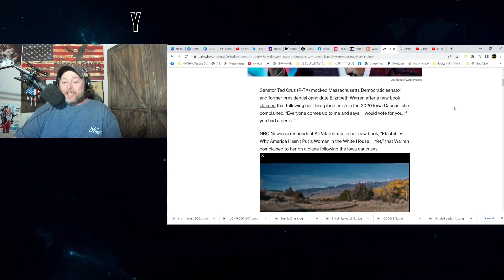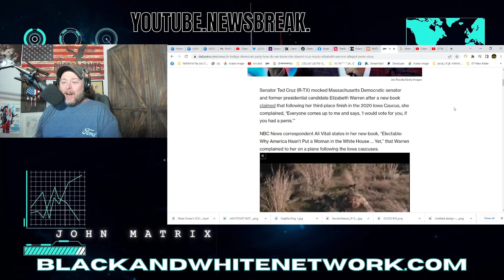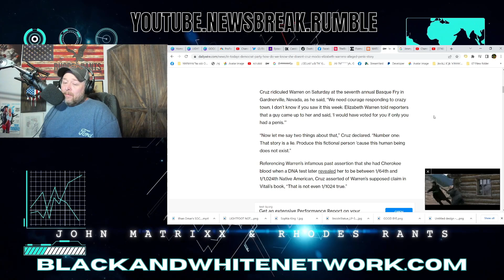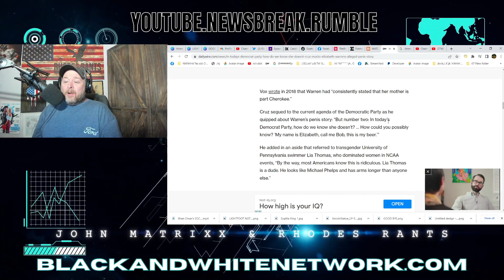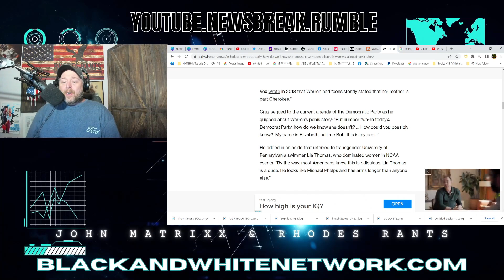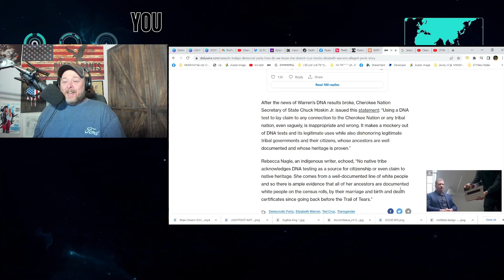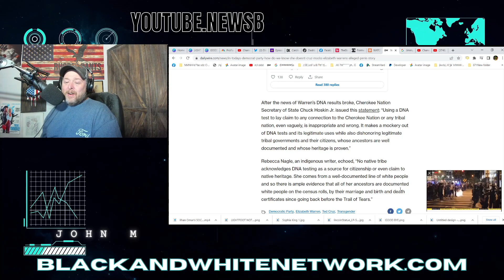I ABSOLUTELY POSITIVELY DO NOT Believe HER! Neither Does Ted...